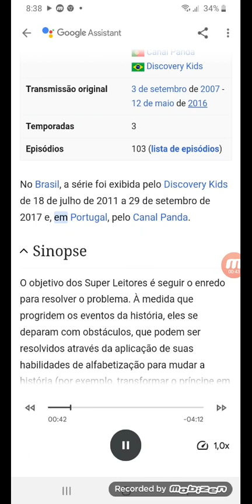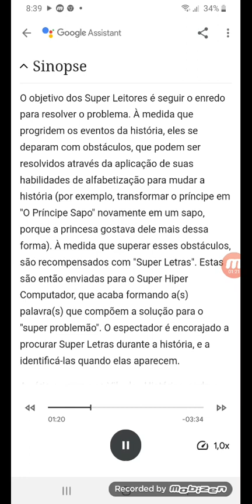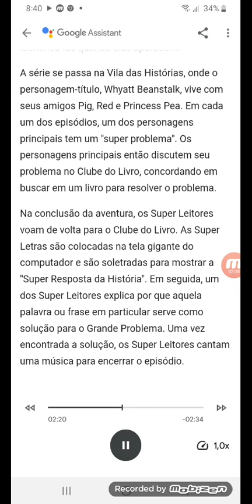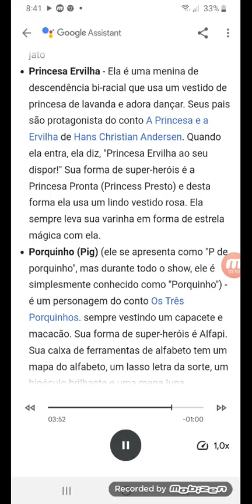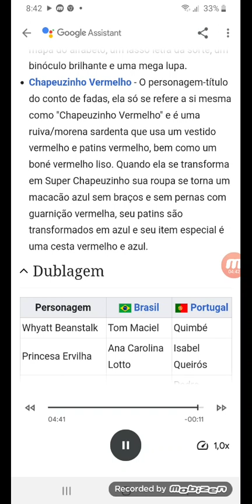Super Why! De Wikipédia